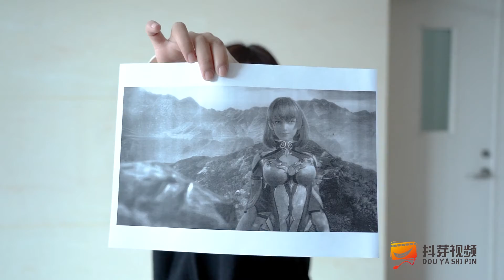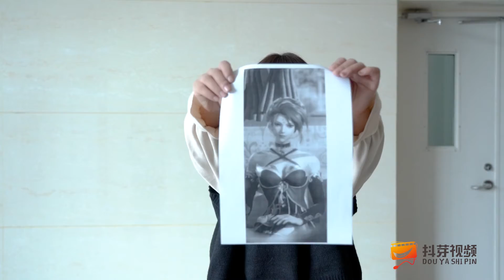看图猜斗罗大陆，通过图片猜出他们的名字，最后一个谁也不认识【抖芽视频】